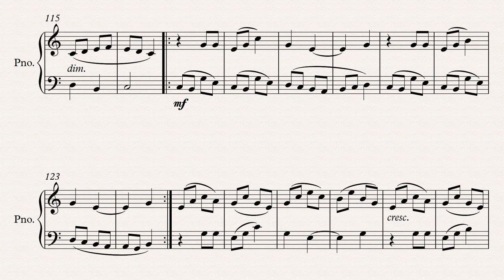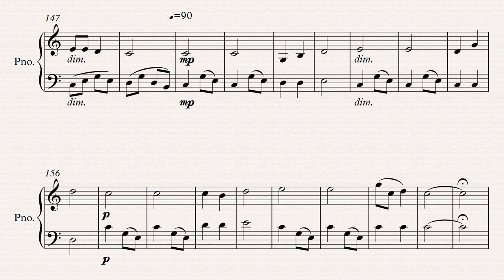The Scherzo of Innocence [Piano] {#1}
A short piece that I created, couldn't find a term to fit the piece better than "scherzo".